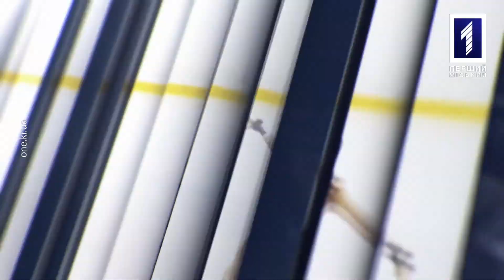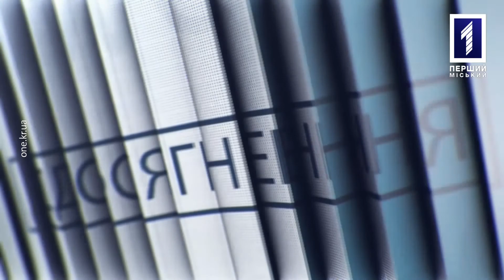Олександр Словцов – тренер із велоспорту ДЮСШ №1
Про велоспорт у Кривому Розі говорив Олександр Хрищенко з Олександром Словцовим у програмі «Спортивне місто».